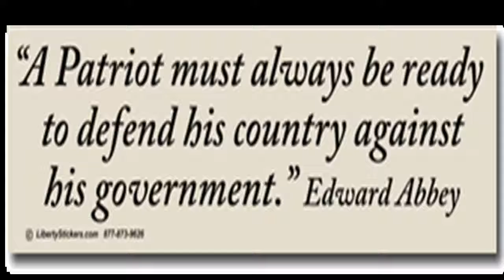Pres. trump preparing for trade action against china| 5 minute News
Pres. trump preparing for trade action against china